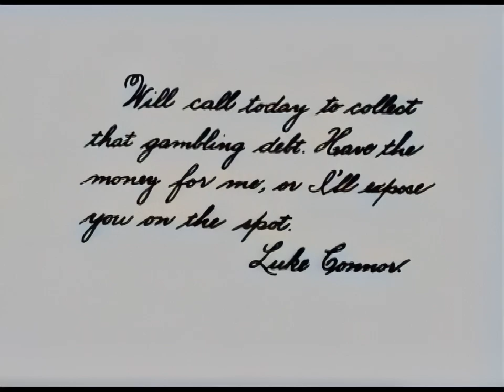Charlie Chaplin - The New Janitor {1914} [AI Colorized, Upscaled and Interpolated]